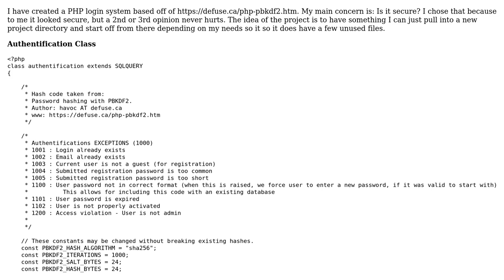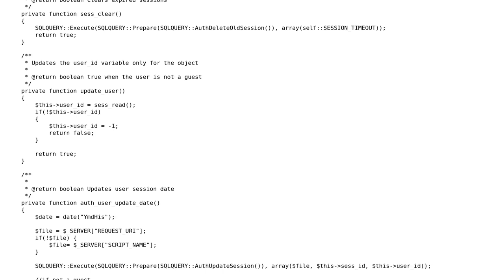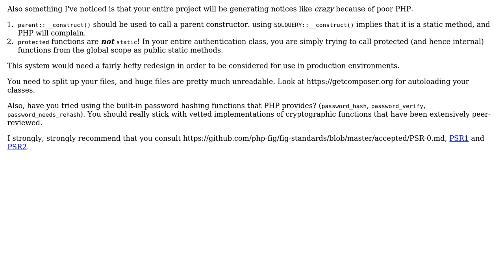Login system based off of another site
With thanks & praise to God, and with thanks to the many people who have made this project possible! | Content (except music & images) licensed under CC BY-SA | Music | Images & others | With thanks to user Jamal user Jack M. user Amelia and the Stack Exchange Network Trademarks are property of their respective owners. You are responsible for your own actions.